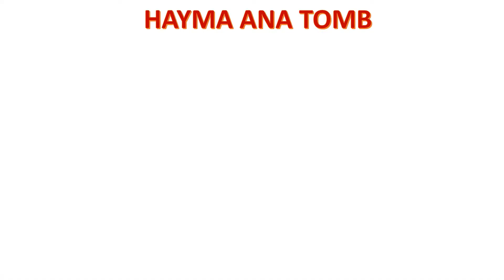Real Historical Pictures Of Ertugrul & Osman Characters Including Their Tomb/Grave | Real Vs Reel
Listen ad-free with YouTube Premium
Song                        ;;;;Desert Caravan
Artist                        ;;Aaron Kenny
Album                      ;;;Desert Caravan